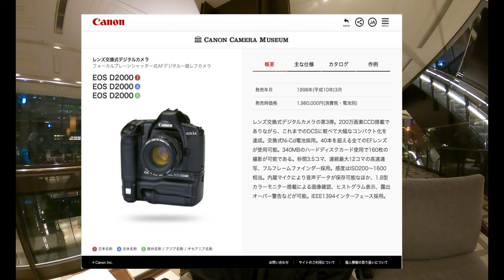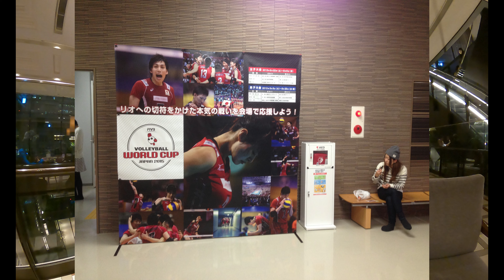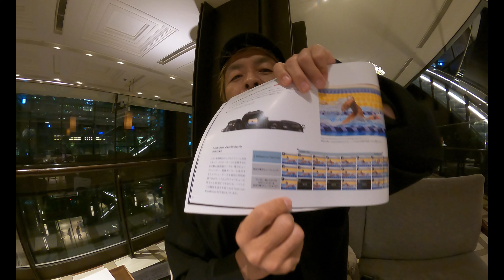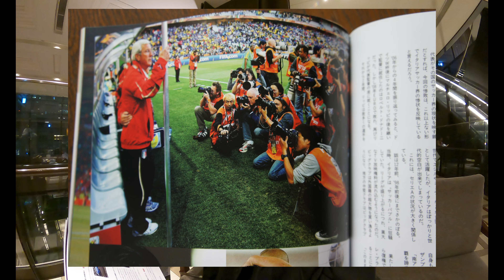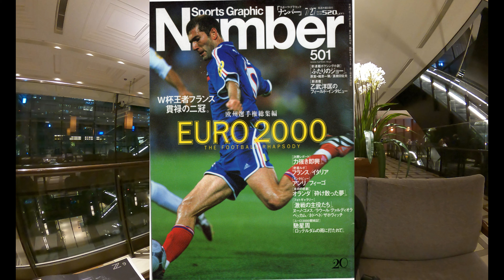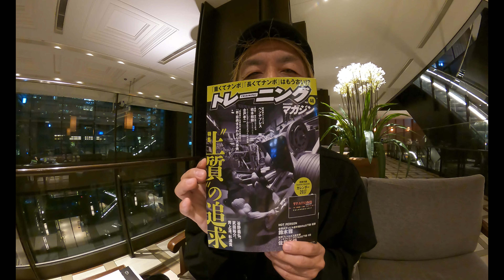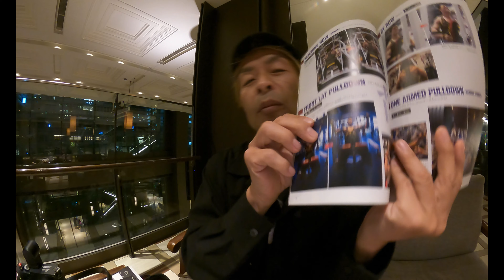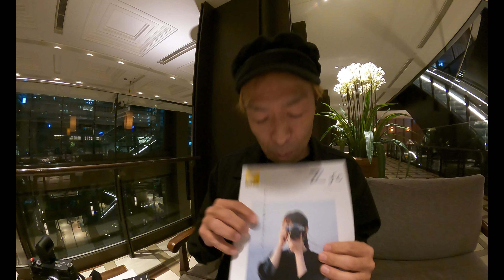[Photographs. No.12] Nikon Z9の説明会を経ての撮影に対する想い。経験を踏まえながらの撮影するために本当に必要な画素数とは？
2021年カメラ界隈の最大の話題はミラーレスカメラの最高峰 Nikon Z9
。カタログ上からは読み解くことが出来ない優れた性能、意外な落とし穴。しかしニコンはカメラ雑誌を優先するあまりそのことを公言できないので、とりあえずのこのカメラの優れているところと実際に現場ではどうなのか！？そこまでのスペックは必要なのか！？そもそも実際に最新鋭機材でなければ撮れないものなのか？！を雑談しています。

『既存の撮影常識はぶち壊せ！！』寫眞についてのYouTube [ Photographs. ] by MICHI ISHIJIMA

ジャンルに囚われない『写真』、撮影やカメラについてのお話をお届けします。
写真撮影を生業に３５年、MICHI ISHIJIMA が写真についてやこれまで経験して来たお話をさせていただきます。

今後の予定（今後のチャンネル内容）
・写真学校やトークショーでお話をさせていただいていた話
・ジャンルに囚われない写真についての話
・撮影現場のこと
・対談＆フォトグラファー秘話

写真撮影に関するご質問等もお待ちいたしております。
（番組内で使用させていただきます）

Photographs. ・INSTAGRAM

活動ご支援もよろしくお願いいたします。

セブン銀行　アイリス支店
普通　0437571　イシジマミチヤス